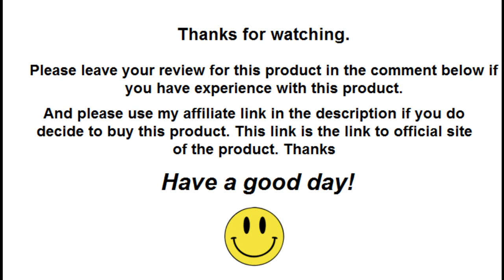Cat Language Bible Review | Find Honest Reviews Of Cat Language Bible In The Comments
✅ Click This Link To Buy Cat Language Bible From The Official Site At The Lowest Price Available

If you have experience with Cat Language Bible, please leave your review on this product in the comment section below so others can find and decide if they would like to buy it.

Thanks